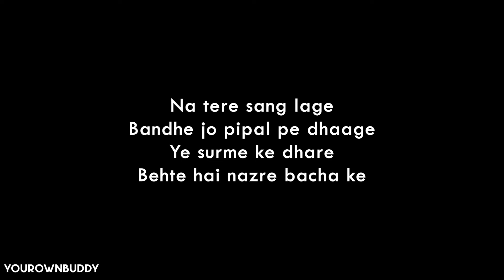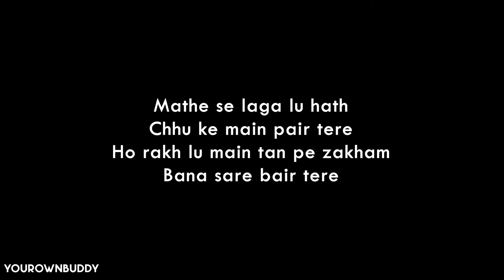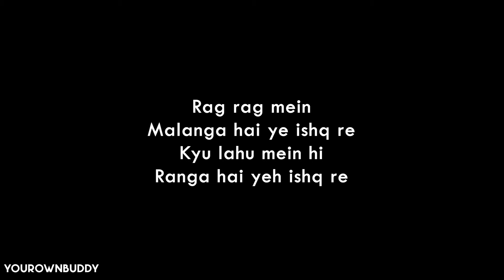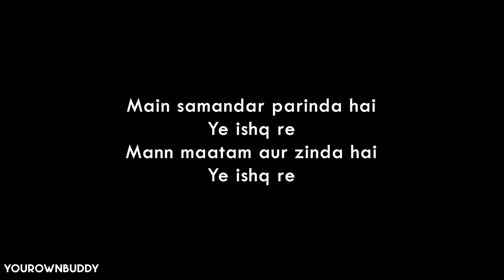Satranga - Arijit Singh (lyrics)